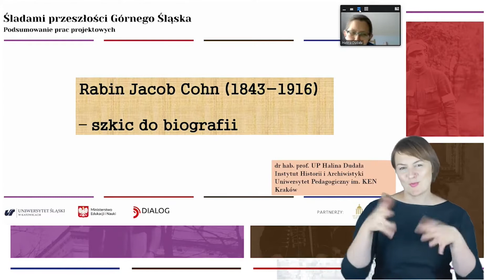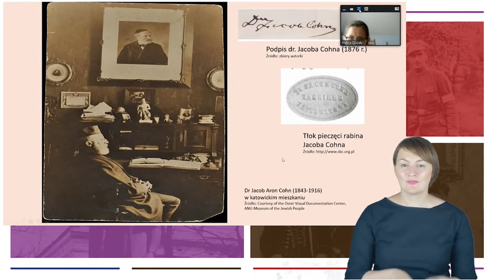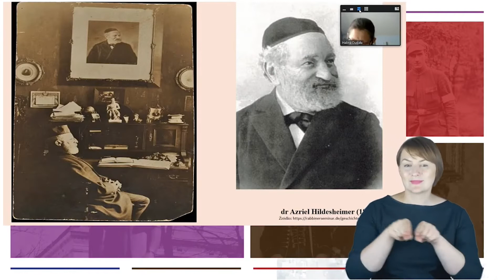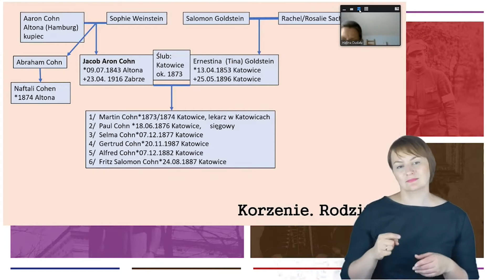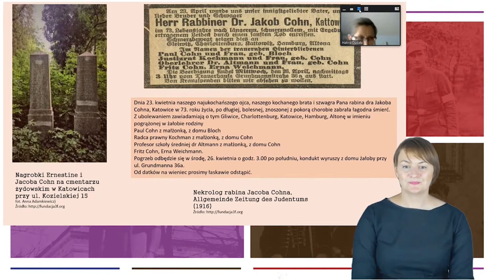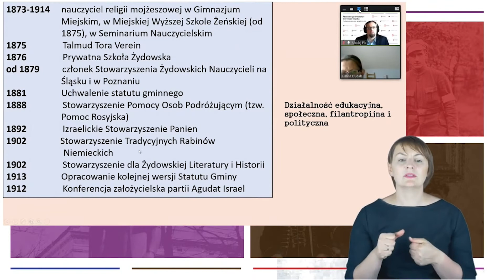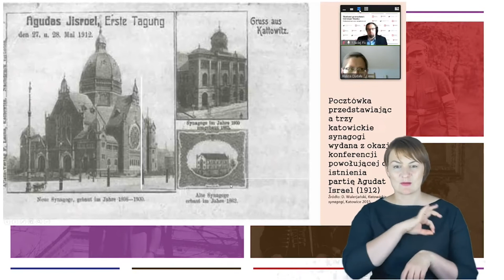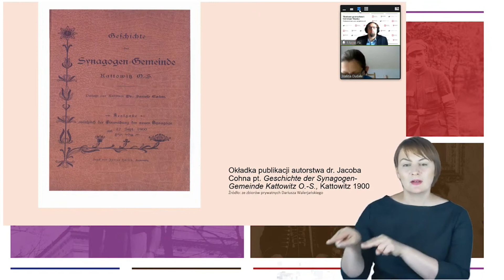„Śladami przeszłości Górnego Śląska. Podsumowanie prac projektowych” - dr hab. Halina Dudała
Wystąpienie: dr hab. Halina Dudała, prof. UP (Uniwersytet Pedagogiczny w Krakowie) – „Rabin Jacob Cohn – szkic do biografii”.